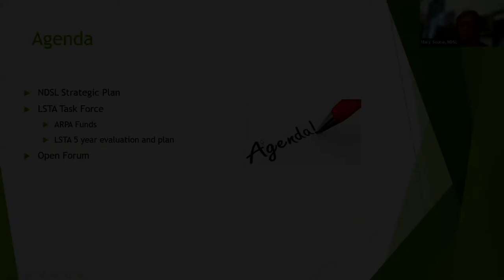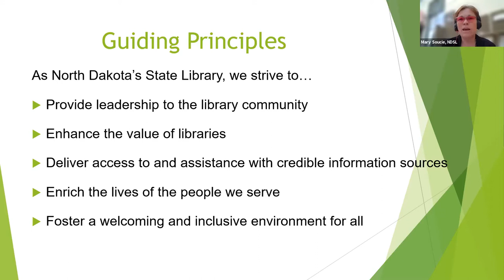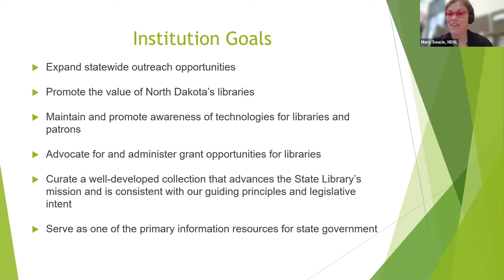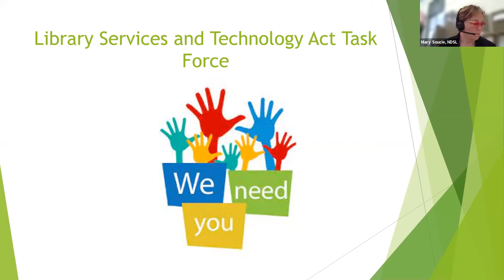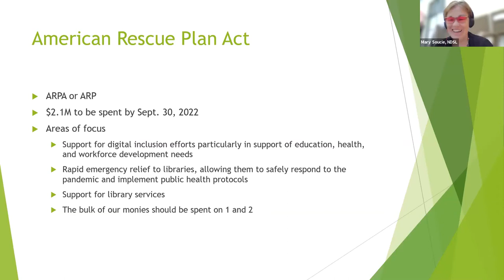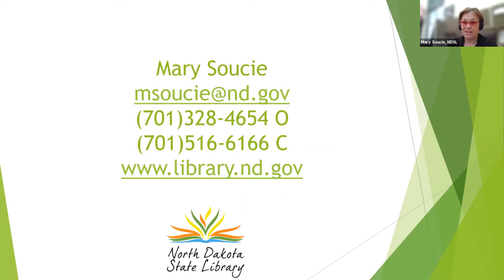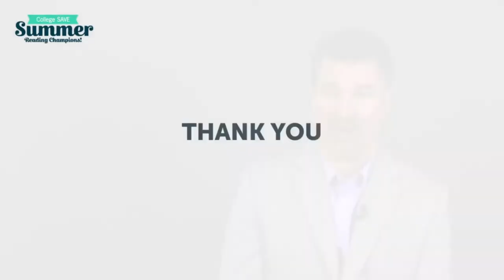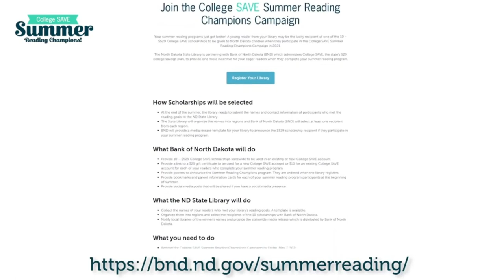Opening Remarks and State Library Update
This video is the opening of the 2021 Renewal and Development Conference.  Included are discussions of the North Dakota State Library Strategic Plan, an update on the Library Services and Technology Act Task Force including the American Rescue Plan Act and the LSTA Five Year Plan, and an open forum for Q & A.

Also included with this session is a video on the Bank of North Dakota's Summer Reading Incentive program.

Presented by Mary Soucie, North Dakota State Librarian.  Mary is the North Dakota State Librarian. She has 20 years of experience as a librarian. Mary has worked in public and school libraries; as the Youth Services Consultant for a regional library system; and was also an adjunct professor teaching reader's advisory and adult programs. She has served in many volunteer capacities, both within the library community and her local community. Her library passions include mentoring colleagues and connecting people. She believes that libraries serve as community centers.  She has served as the North Dakota State Librarian Since 2014.